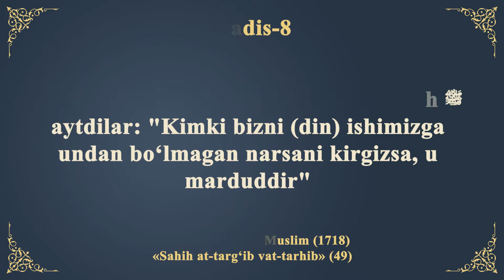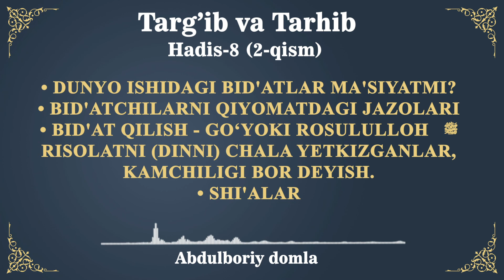15-DARS: HADIS №8 (2- qism) TARG’IB VA TARHIB HADISLARI I ABDULBORIY DOMLA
Суннатни тарк қилишлик ва бидъатларни қилишликдан қўрқитиш боби

15 Дарс: Ҳадис №8 (2- қисм)

00:25 | Ҳадис (қайтариш)
00:58 | Дунё ишидаги бидъатлар маъсиятми?
03:43 | Бидъатчиларни қиёматдаги жазолари
04:18 | Бидъат қилиш - гўёки Росулуллох ﷺ рисолатни (динни) чала еткизганлар, камчилиги бор дейиш.
05:26 | Шиъалар

Ҳадис №8

Оиша розияллоҳу анҳодан: Росулуллоҳ ﷺ айтдилар: "Кимки бизни (дин) ишимизга ундан бўлмаган нарсани киргизса, у мардуддир"

Бухорий (2697) ва Муслим (1718)
«Саҳиҳ ат-тарғиб ват-тарҳиб» (49)